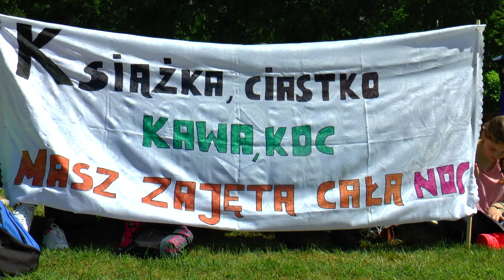Akcja "Jak nie czytam, jak czytam"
8 czerwca 2017 r. sejneńskie ZSCKR po raz drugi wzięło udział w ogólnopolskiej akcji "Jak nie czytam, jak czytam".